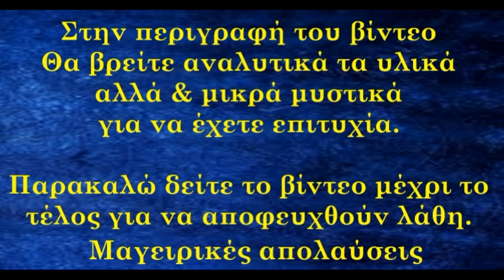Γεμιστά ορφανά. Παραδοσιακή Ελληνική συνταγή νηστίσιμη.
Stuffed orphans. Traditional Greek recipe for fasting. (Vegan)
Υλικά συνταγής
Συνταγή για δέκα γεμιστά
4 πιπεριές
3 μελιτζάνες
3 ντομάτες
2-3 πατάτες
150γρ χυμό ντομάτας
Αλάτι, πιπέρι
1 μεγάλο ξερό κρεμμύδι
20 φύλλα δυόσμο
Μισό ματσάκι μαϊντανό
1 ποτήρι του κρασιού ελαιόλαδο
1 ποτήρι νερό
20κ.σ ρύζι γλασέ η Καρολίνα (2κ.σ για κάθε κομματι)
Ψήσιμο 200 βαθμούς αντιστάσεις για δυο ώρες
Recipe ingredients
Recipe for ten stuffed
4 peppers
3 eggplants
3 tomatoes
2-3 potatoes
150g of tomato juice
Salt Pepper
1 large dry onion
20 mint leaves
Half a bunch of parsley
1 glass of wine olive oil
1 glass of water
20 tbsp Carolina glace rice (2 tbsp for each piece)
Bake at 200 degrees resistance for two hours